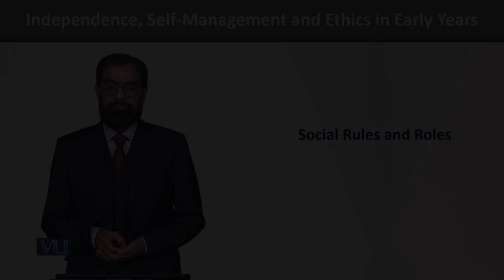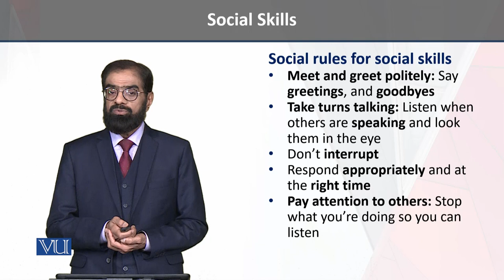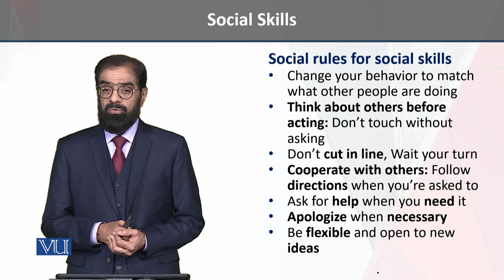Social Rules and Roles | Independence, Self-Management, and Ethics in Early Years | ECE204_Topic158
Topic158 - Social Rules and Roles,
By Dr. Tariq Mehmood